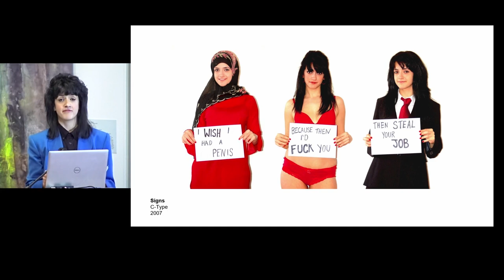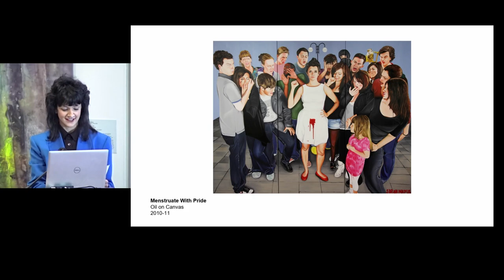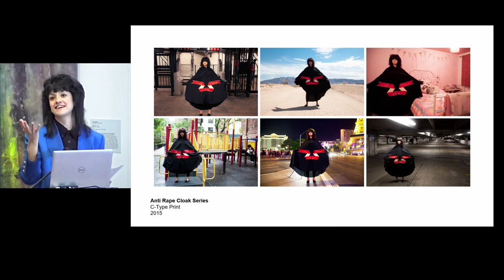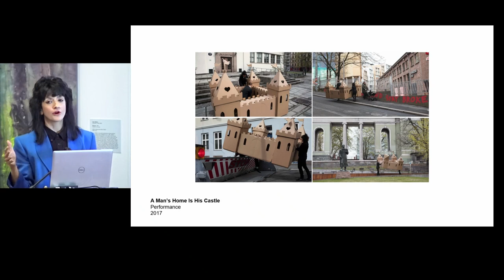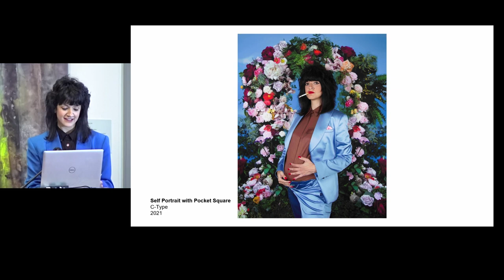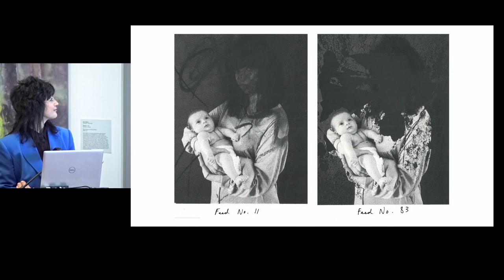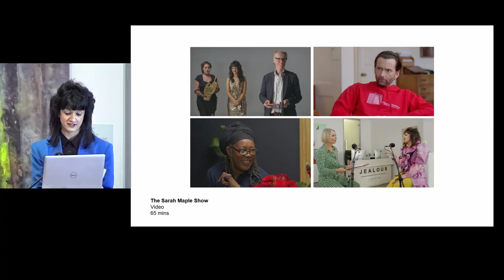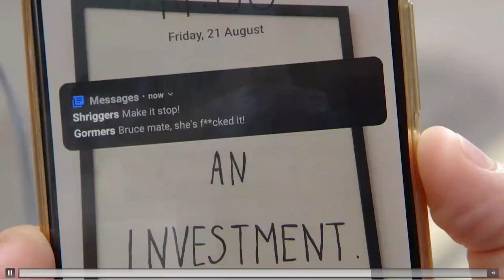Sarah Maple Artist Talk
British visual artist Sarah Maple (she/her) discusses her art and artistic practice at The Fralin Museum of Art at the University of Virginia on March 17th, 2023. Mapel’s work utilizes tongue-in-cheek humor and satire to challenge traditional assumptions about religion, identity and gender. Much of Maple's inspiration originates from her mixed religious and cultural upbringing.